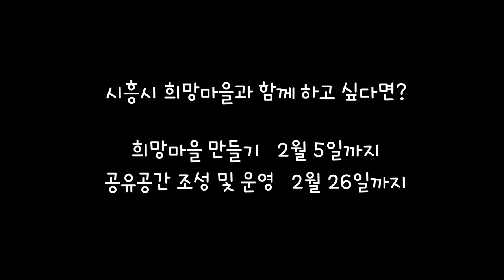우리 같이 희망마을 만들기 공모해볼래??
코로나에도 멈추지 않은 마을의 힘!
2021년 시흥시 희망마을만들기로 함께해요!

「2021년 희망마을만들기 공모사업」 모집공고
○ 접수기간: 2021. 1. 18.(월) ~ 2. 5.(금)
○ 대 상: 시흥시민 누구나
○ 모집분야: 씨앗·줄기·열매마을, 환경지킴이·액션플랜마을

「2021년 희망마을 공동체 공유공간 조성 및 운영 공모사업」 모집공고
○ 접수기간: 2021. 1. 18.(월) ~ 2. 26.(금)
○ 대 상: 10명 이상의 주민 모임
○ 모집분야: 공유공간 조성사업, 공동체 공유공간 운영